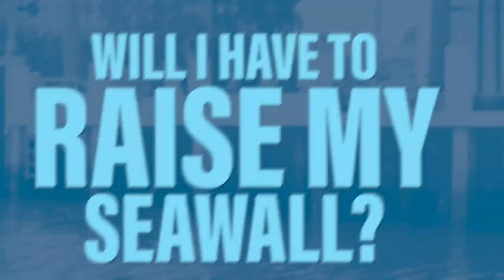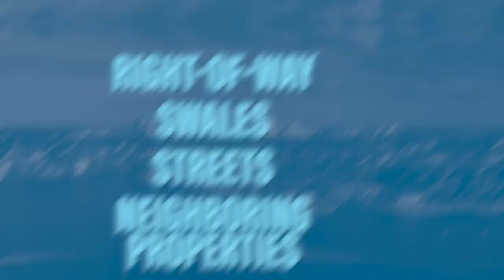Seawalls, Seawalls, Seawalls!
Do you own waterfront property in FortLauderdale? A proposed ordinance would change the minimum top elevation for seawalls to approximately 3.9 feet to 5 feet, but this would only apply to certain properties. Watch this short video for everything you need to know!

To learn more about how TeamFTL is working with our neighbors to create a more resilient FortLauderdale, visit: 🔗 ftlcity.info/seawall.